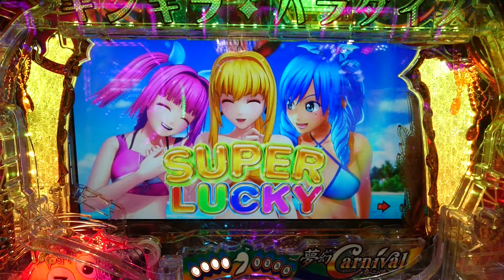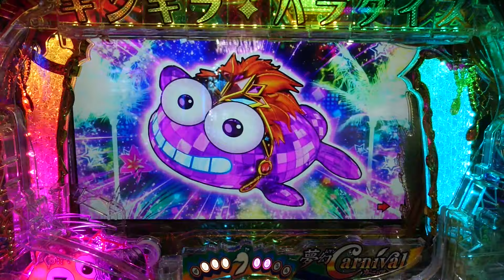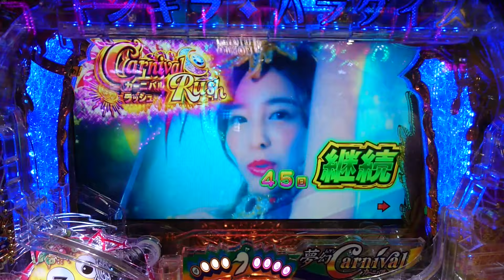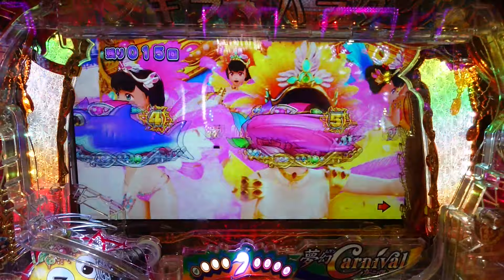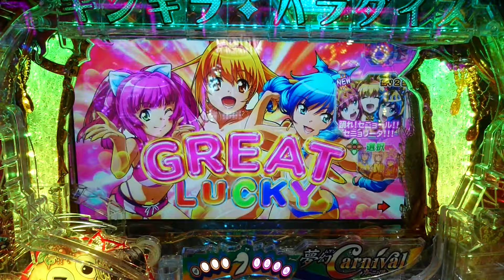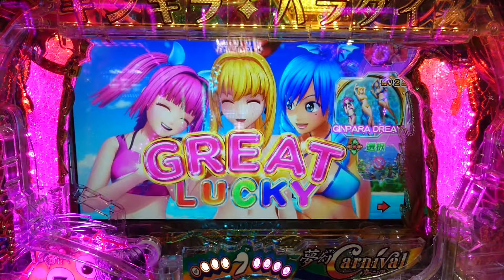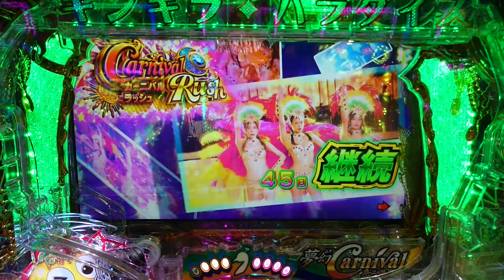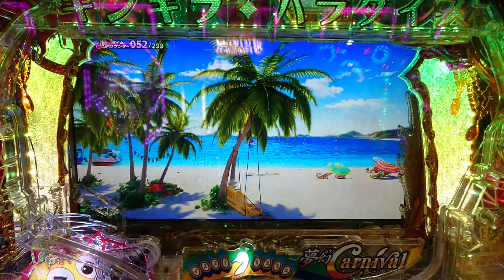【一撃一万発チャレンジ】PAギンパラ 夢幻カーニバル 強99ver. 2022/02/13-2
一撃で一万発出したいチャレンジ12回目
ギンパラモードです！